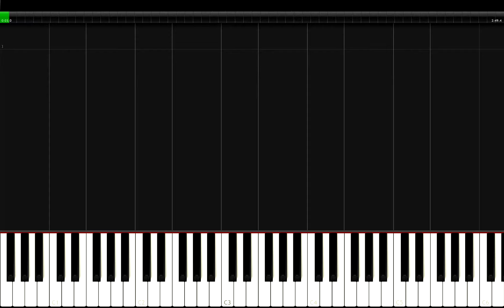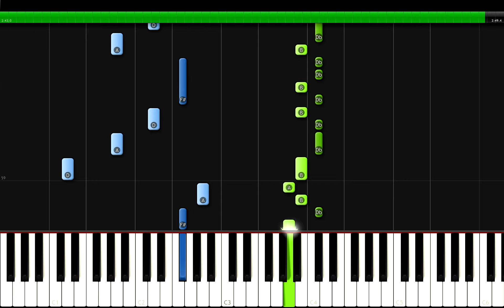Quando Rondo - Real Steppa Piano Tutorial